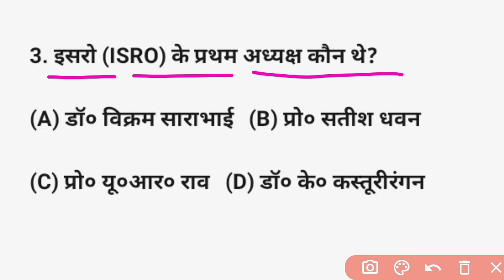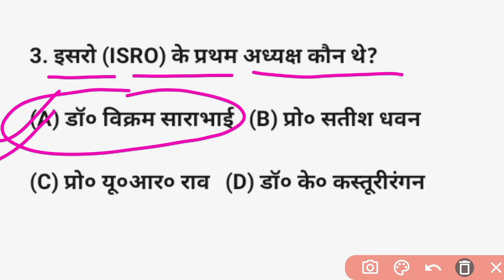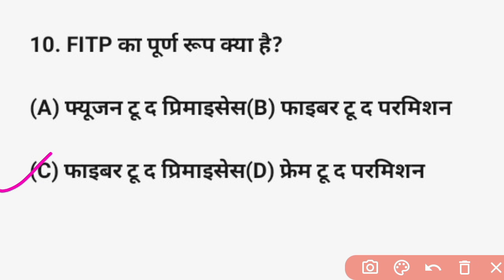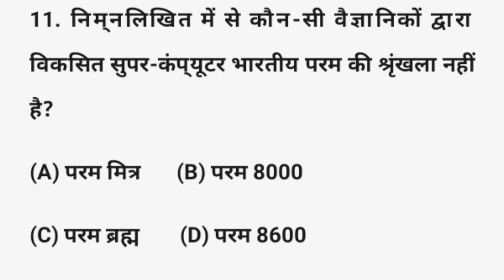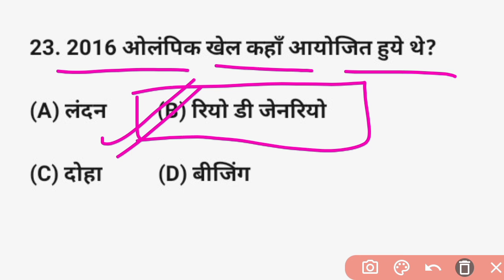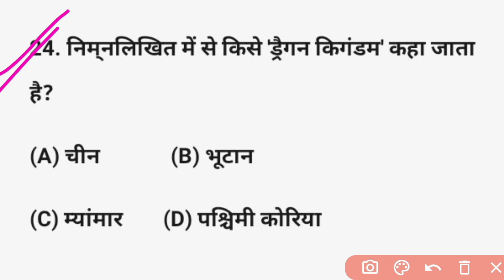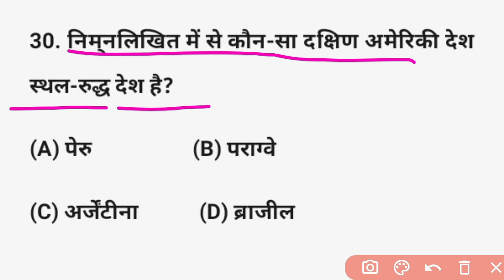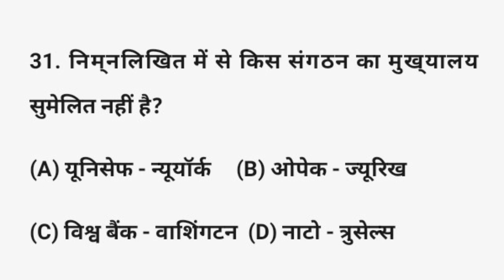Gk For Railway Exams | Gk Previous Year Questions for Railway Exams | Gk Pyq Series for Ntpc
gk previous year questions for railway exams
gk pyq series for ntpc
gk pyq of ntpc
rrb ntpc pyq gk gs
railway gk and gs
railway static gk
railway gk gs class
kgs railway exams
rrb ntpc gk gs pyq
railway ntpc gk free class
kgs railway exam
railway ntpc gk gs 2024
railway exams gk
gk for ntpc
railway exams pyq series